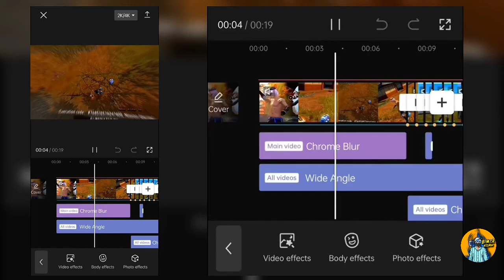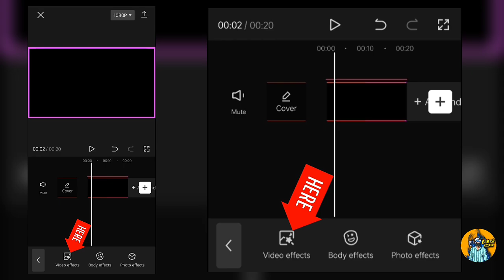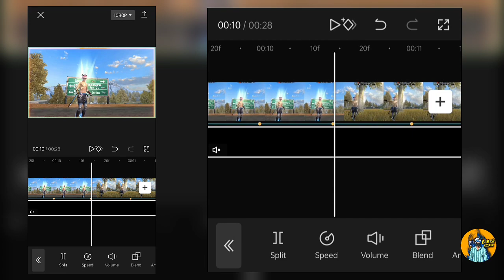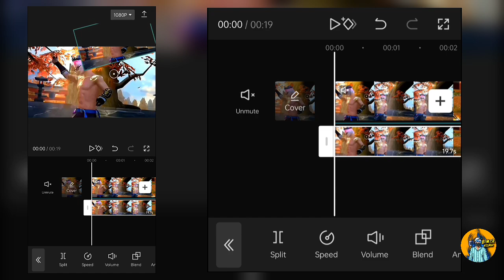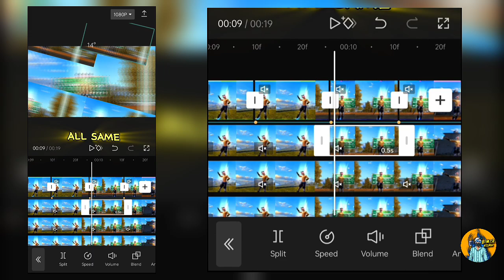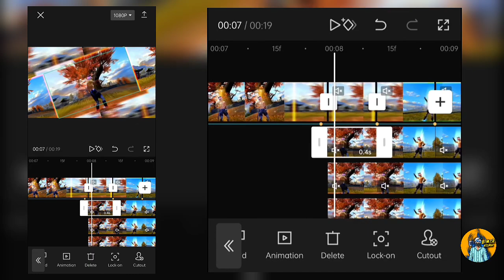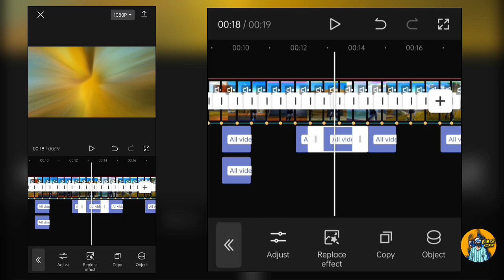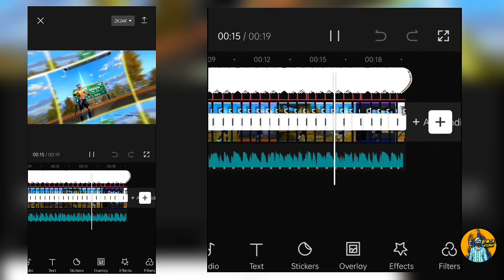Most Viral Trend Edit Tutorial (Capcut+pixelab) very important .